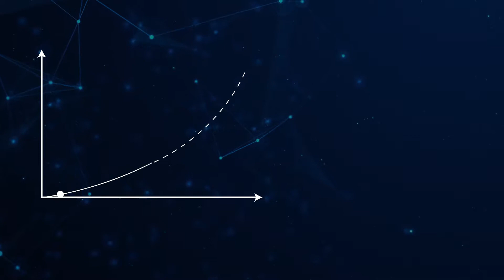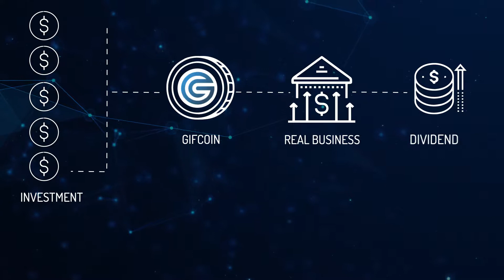GIF Coin (Detailed)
The journey of a successful ICO/STO begins with a disruptive idea you dream of bringing to life.

You gather a team…

 You develop an MVP...

But the big question that keeps you up at night remains…

“Where are the investors and how do I bring them on board?”

It haunts you because it defines whether failure shames you or you stand triumphant.

You need a whitepaper and website, but, most investors are busy or distracted.

That’s why you need a way to capture attention first, or no-one will read what you have to say, and no-one will invest.

We understand this.

So, how can ICO Videos help?

Case studies and testimonials from previous ICO clients prove our Behavioural Lead Journey System for ICO videos helped them:

-Drive 83,279 visitors to a single landing page
-Direct persuading 2,969 new investors to invest from cold traffic
-Decrease website bounce rate by 19.48%
-Reach 10,900 people in organic reach alone from a single post pre-ICO.
-Boost organic branded search results by 300%

The Behavioral Lead Journey System is a set of two videos you can use on social media, your website, at conferences, at exhibitions, and even as Youtube adverts.